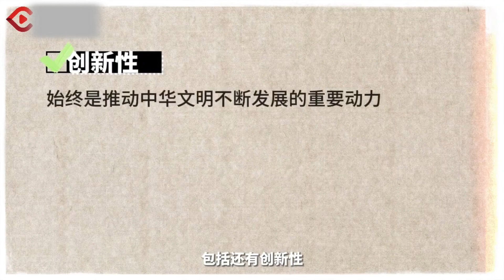What? He wants to build a Sanxingdui theme park? 什么？有人想建造一个三星堆主题乐园？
What does Wang Wei, one of China's famous archaeologists, think about the archaeological results of the 3,000-year-old Sanxingdui site? It's heard that he has a "goal" about Sanxingdui, guess what it is?